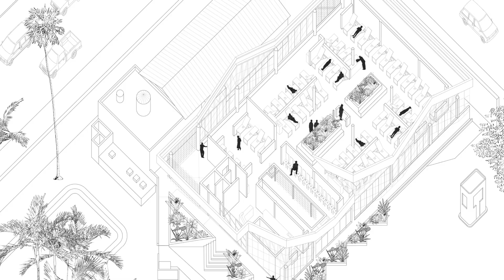AD Interviews: Alan Ricks / MASS Design Group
ArchDaily sits down with Alan Ricks of MASS Design Group.